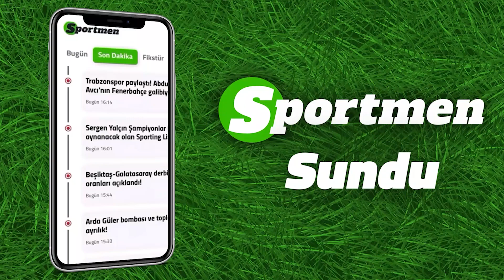Okan Buruk'un onayladığı yıldız isim Lucas Moura! | Levent Tüzemen & Taner Karaman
Levent Tüzemen ve Taner Karaman, sarı kırmızılı ekipte yaşanan sıcak gelişmeleri Futbol Plus ekranlarında değerlendiriyor.

Erden Timur'un tüm detayları ile ilgilendiği Lucas Moura transferinde olumlu gelişmeler olduğu ortaya çıktı. Sezon başında yaptığı transferler ile Galatasaraylı taraftarların gönlüne taht kuran Erden Timur, devre arası dönemine hızlı bir giriş yapmak ve Lucas Moura'yı açıklamak istiyor.

Lucas Moura ile Galatasaray arasında ilk temaslar başladı. Erden Timur'un bizzat yönettiği Lucas Moura görüşmeleri hızla devam ediyor. Galatasaray bu sansasyonel transfer ile ikinci yarıda şampiyonluğu garantilemek ve yıldız şovuna devam etmek istiyor. Erden Timur'un yakın zamanda transferi açıklaması bekleniyor.

LUCAS MOURA İÇİN ERDEN TİMUR'DAN KİRALAMA YÖNTEMİ

Transfer sürecinin ilk etabında oyuncuyu satın alma opsiyonu ile birlikte kiralamak isteyen Galatasaray, Totnenham'a oyuncunun maaşının bir bölümünü ödemeyi teklif etti. Kulüpler transferi uygun bir zeminde sonuçlandırmak için görüşmelere devam ediyorlar. Fotomaç'ın geçtiği habere göre ise transferin kısa sürede tamamlanması bekleniyor.

LUCAS MOURA'NIN BU SEZONU

Daha önce PSG forması da giyen 30 yaşındaki yıldız isim, Totnenham forması ile Şampiyonlar Ligi'nde finale çıktıkları maçın kazandıran golünü atmış ve tüm dünyanın futbol aklında yer edinmişti. Bu sezon ise biraz formsuz olan Brezilyalı, toplamda 11 maça çıktı ve gol ya da asist katkısı yapamadı.